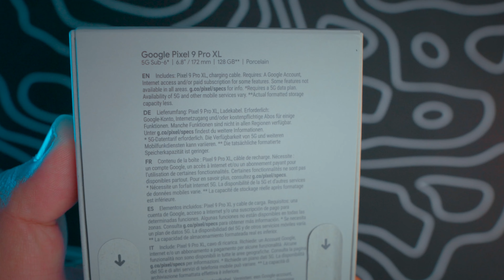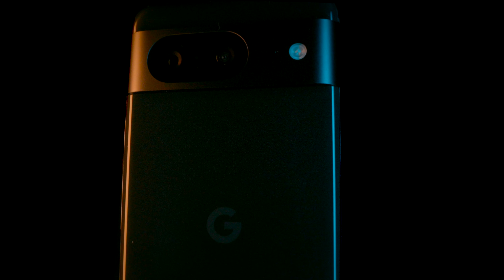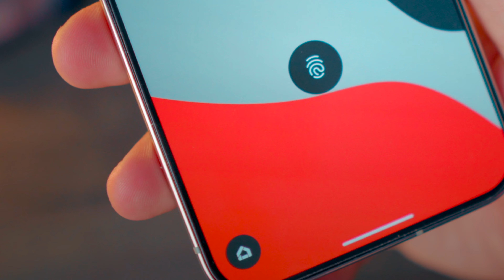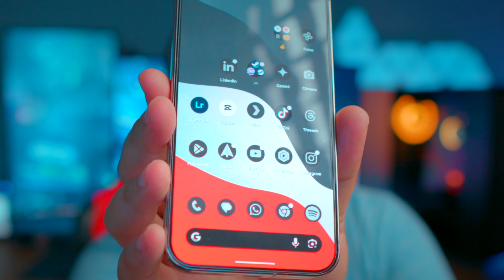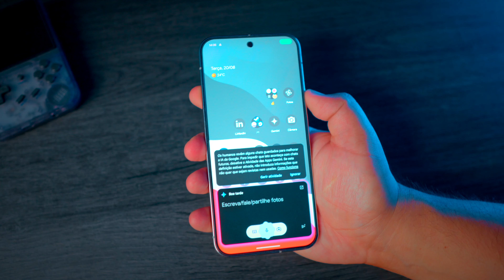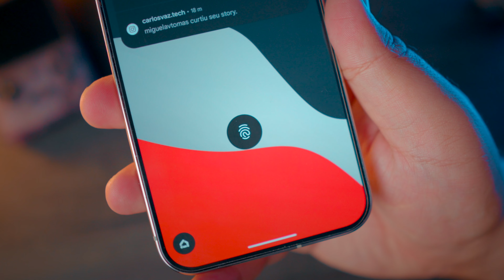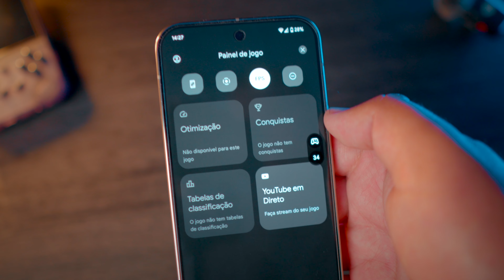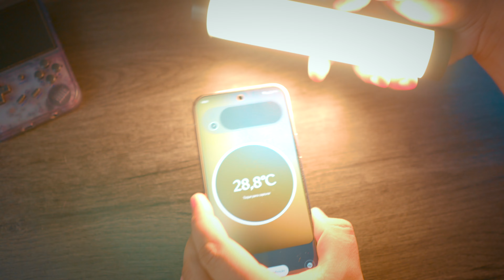Google Pixel 9 Pro XL: A Google ACERTOU EM CHEIO?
Google Pixel 9 Pro XL: A Google ACERTOU EM CHEIO? Hoje venho-te falar do novo GOOGLE PIXEL 9 PRO XL - O novo flagship da GOOGLE. Um equipamento ANDROID com uma forte componente de Inteligência Artificial.

Geeksoutfit - T-SHIRTS de Gaming

📌 Deixe nos comentários sugestões, perguntas e feedback. Adoro interagir com vocês e estou sempre à procura de ideias para novos vídeos!

💻 Visite também a minha Linktree, onde coloco link de todos os produtos que falo nos meus vídeos

Agradeço imenso pelo apoio e pela sua presença neste canal. Espero que se divirta e encontre valor em todos os vídeos que compartilho. Fique à vontade para explorar o canal e assistir os vídeos anteriores.
Até a próxima e obrigado por fazer parte da nossa comunidade!